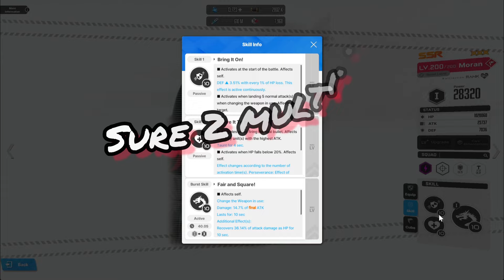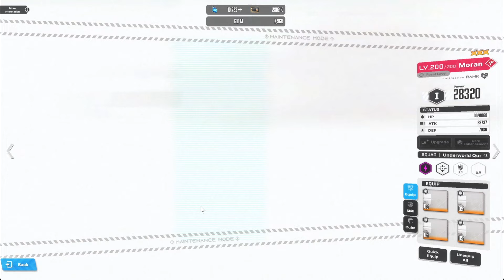Goddess of Victory: NIKKE - Huge Moran Summon! *I Can Not Stop Summoning!*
Peace